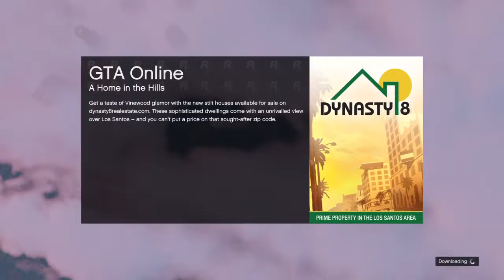MORE BEAST VS SLASHER | GTA Online